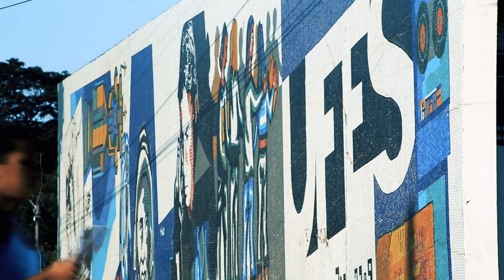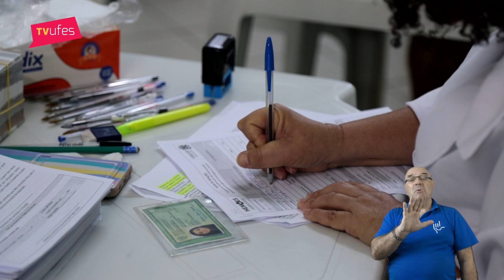Semana do Servidor promove campanha de doação de sangue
Além de muitas atividades de cultura e lazer nos campi universitários, a Semana do Servidor 2023 promoveu também uma campanha de doação de sangue que envolveu cerca de 80 participantes no campus de Goiabeiras. Confira como foi a ação promovida pela Pró-Reitoria de Gestão de Pessoas (Progep), em parceria com a Universidade Promotora de Saúde (UPS/Ufes).

▶ Ficha técnica:
Reportagem: Victória Araujo
Interpretação em Libras: César Cunha
Imagens: Ana Oggioni
Edição e legendas: Patrícia Garcia
Apoio: Américo Soares